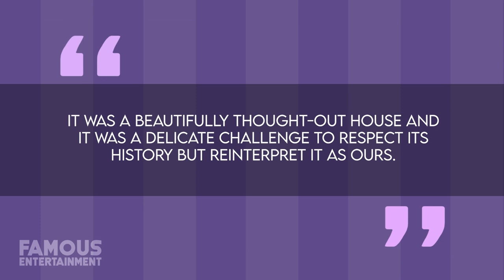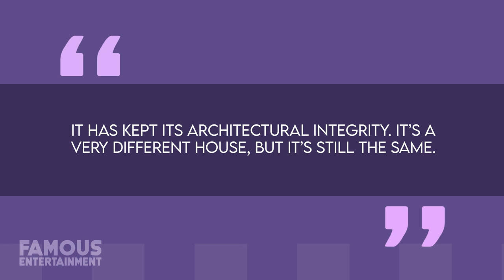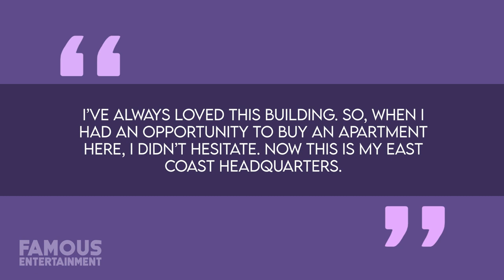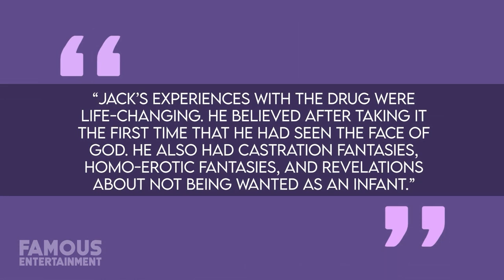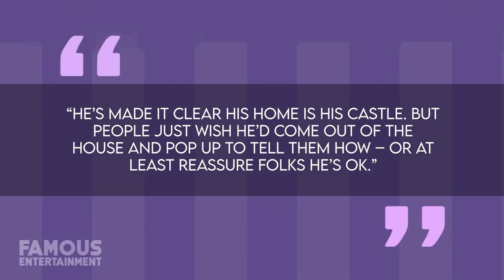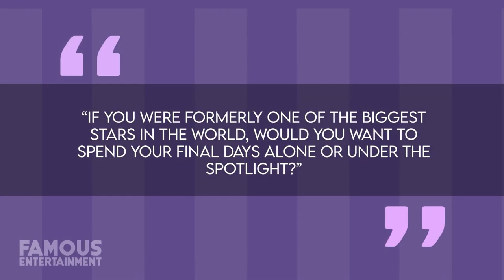Candice Bergen | House Tour | $18 Million Hamptons Mansion & More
Candice Bergen will always be remembered best for starring in the title role of “Murphy Brown”, one of TV’s most popular sitcoms of all time that ran for over 200 episodes between 1988 and 1998 before seeing a brief revival a couple of years ago in 2018. Since then Candice has lived in a few of the most jaw-dropping homes you can imagine including a luxurious mansion in the Hamptons. Constructed on top of 1.8-acres of gorgeously landscaped grounds along one of the wealthiest streets in all of East Hampton, Candice Bergen’s estate hides behind a well-trimmed row of hedges and large trees. Boasting a total of six-bedrooms as well as six-and-a-half-bathrooms within 4,500-square-feet of living space, one of the first things you’ll notice about this home is how light entirely covers the re-designed living room thanks to some massive floor-to-ceiling windows.